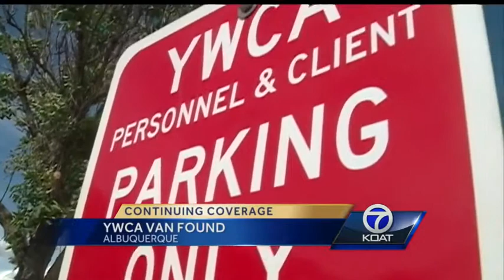YWCA Van Found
KOAT gets results!  Less than 12 hours after we told you an orange van was stolen from the YWCA a viewer spotted it and called police.